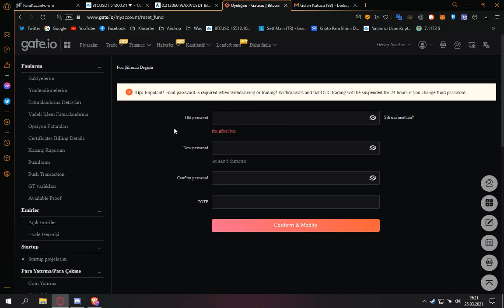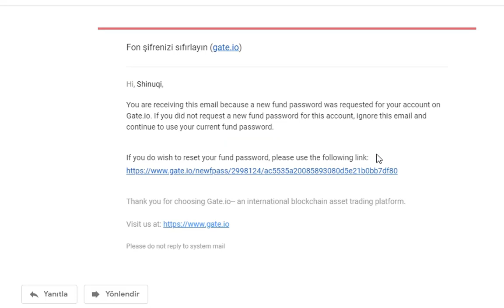Gateio Fon Şifresi Değiştirme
Gerisine bakmayın etiket :D

para kazanmak,
para kazanmanın yolları,
para kazandıran uygulama,
para kazanma youtube,
airdrop nedir,
airdrop coin,
airdrop bitcoin,
airdrop btc,
airdrop,
mining,
cryptomining,
kripto para ,
kripto para kazanma ,
kripto analiz ,
kripto airdrop ,
kripto al sat ,
kripto al sat stratejileri ,
kripto arbitraj ,
kripto al sat nasıl yapılır ,
kripto borsa ,
kripto borsaları ,
kripto bitcoin ,
kripto borsa analiz ,
kripto cüzdan ,
kripto coin ,
para kazan ,
internetten para kazan ,
airdrop ,